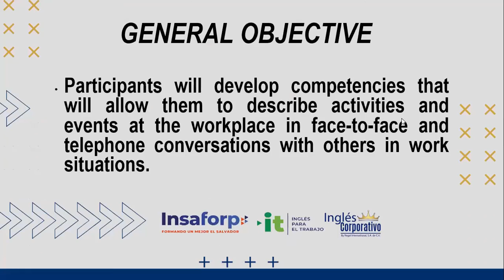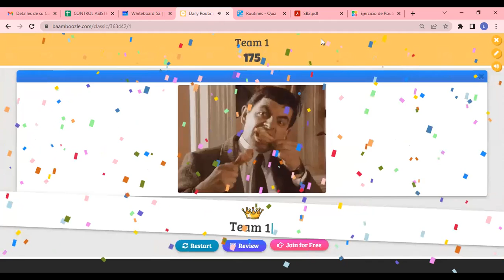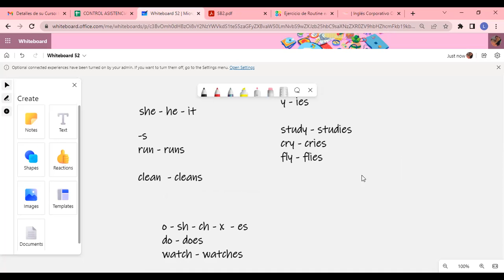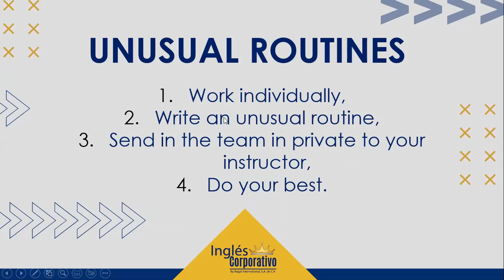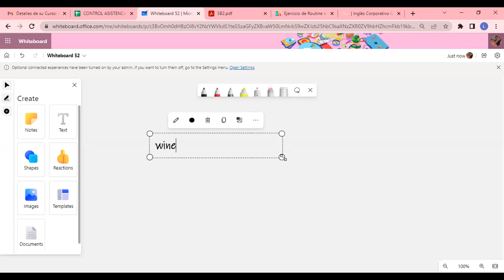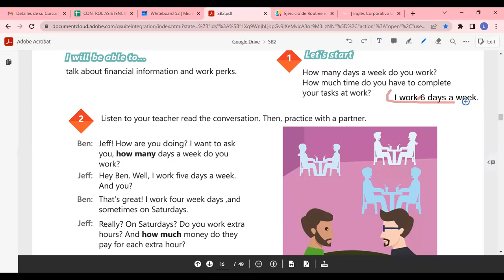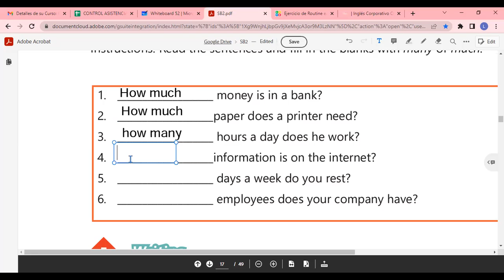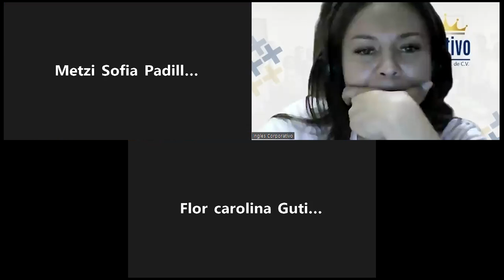Inglés Corporativo-9/9/2022 - SIMPLE PRESENT REVIEW AND PRACTICE - Part 1